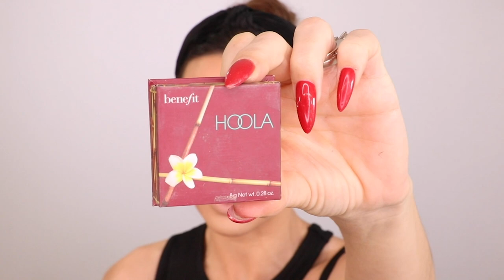MAQUILLAJE PASO A PASO PARA SALIR | Marta Collell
💗LÉEME

GRACIAS POR VERME!! OS QUIERO!!!

Todas las opiniones son propias.